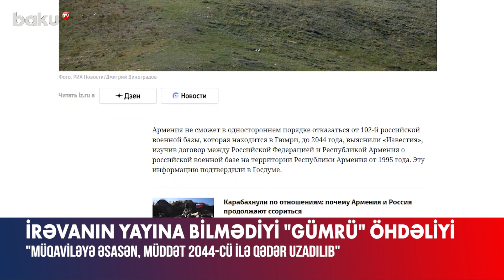Rusiyadan Paşinyana "sürpriz" : 2044-dək Ermənistandan çıxmayacağıq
Ermənistan 2044-cü ilə qədər Gümrüdə yerləşən 102-ci Rusiya hərbi bazasından birtərəfli qaydada imtina edə bilməyəcək.
Bu barədə Rusiya mətbuatında məlumat verilib. Bildirilib ki, bu, iki ölkə arasında Ermənistan ərazisində Rusiya hərbi bazası haqqında 1995-ci ildə imzalanan sazişi tədqiq etdikdən sonra məlum olub.
Xəbəri Dövlət Dumasının müdafiə komitəsinin sədr müavini Yuri Şvıtkin də təsdiqləyib.
“Müvafiq sənədin 27-ci maddəsində deyilir: “Rusiya Federasiyası ilə Ermənistan Respublikası arasında bağlanmış müqaviləyə əsasən, müqavilənin müddəti onun bitməsinə 6 ay qalmış tərəflərdən birinin ona xitam vermək niyyəti barədə məlumat vermədiyi təqdirdə avtomatik olaraq növbəti beş illik müddətə uzadılır. Müqavilənin müddəalarına tərəflərdən birinin təşəbbüsü və qarşılıqlı razılaşma əsasında yenidən baxıla bilər. Lakin Rusiya və Ermənistanın keçmiş prezidentləri Dmitri Medvedev və Serj Sarkisyanın 2010-cu ildə imzaladığı Rusiya bazası haqqında müqavilənin 5 saylı protokoluna əsasən, onun Ermənistan ərazisində yerləşmə müddəti 2044-cü ilə qədər uzadılıb”, – deyə Dövlət Dumasının Müdafiə Komitəsinin sədr müavini Yuri Şvıtkin açıqlama verib.
Xatırladaq ki, Ermənistanın Baş naziri Nikol Paşinyan “Wall Street Journal” nəşrinə müsahibəsində Rusiya hərbi bazalarının ölkədə fəaliyyətinin davam etməsində heç bir üstünlük görmədiyini açıqlayıb. Əlavə edib ki, Rusiya müttəfiqlik öhdəliklərini yerinə yetirmədiyi üçün İrəvan yeni tərəfdaşlar axtarışındadır.